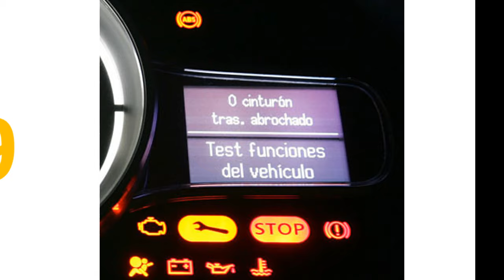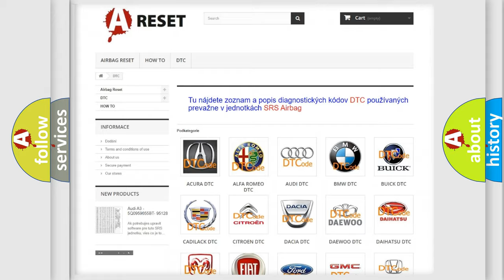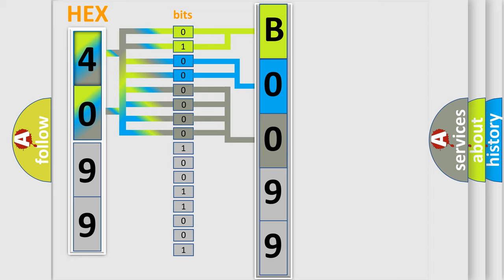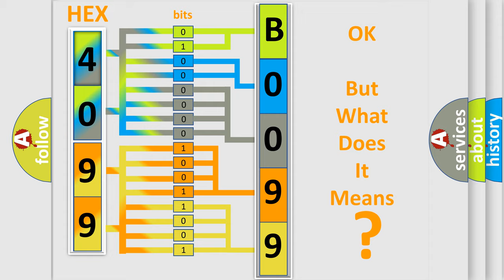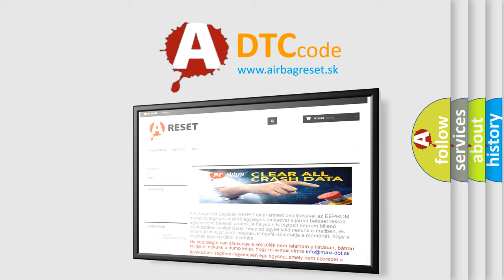DTC Chrysler B0099-96 Short Explanation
Contents:
0:21 Basic DTC analysis according to OBD2 protocol standard.
1:48 Insight into programming
2:58 A diagnostically understandable description of the Diagnostic Trouble Code
3:05 Basic error definition

Make:
Chrysler
Code:
B0099 96
Definition:
TCM Fault
Description:
Transmission operation is affected.Fault in the transmission control unit.
Cause:
TCM
Failure Type: